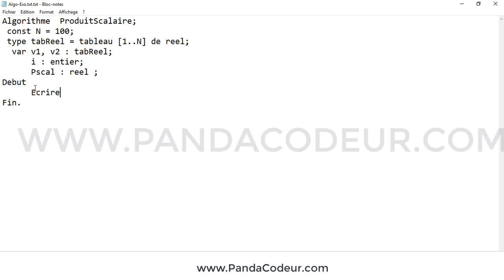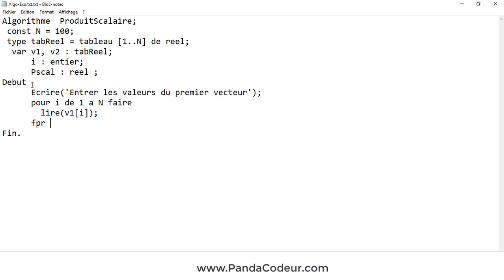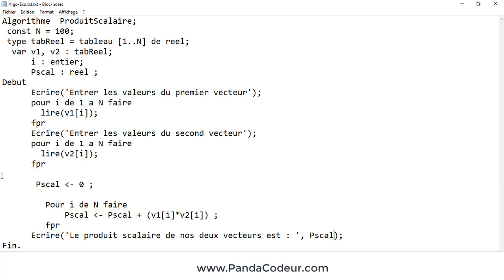Algorithme : Exercices corrigés #25 Algorithme Produit Scalaire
Un algorithme est une suite ordonnée d’instructions qui indique la démarche a suivre pour résoudre une série de problèmes équivalents et bien précis.
Dans cet exercice corrigé nous allons aborder plusieurs notions clé en algorithmique. Le Lien Direct vers l’énonce de L'exercice :⬇️⬇️⬇️

🙂 Tu souhaites te lancer dans un des Langages de programmation mais tu es complétement perdue alors ce Post est fait pour toi